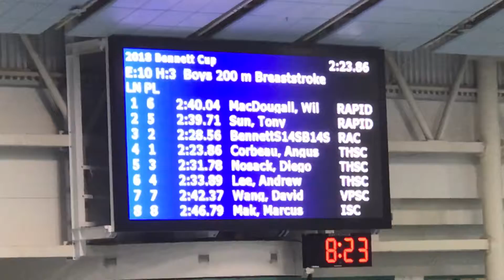AL 2018 RB 200 Br Final 110918